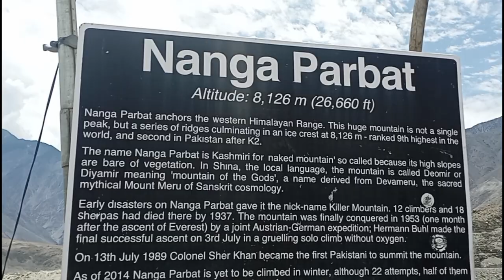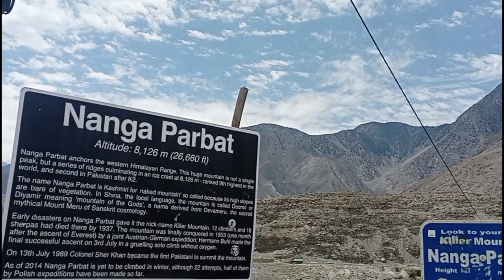Nanga Parbat View Point | Basecamp Pakistan Tour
Dosto Agar Aap Ko Humari Yeh Video Acchi Lagi Hai To Video Ko Like Kijiye Comments Kijiye Aur Humare Channel Ko Subscribe Kijiye Apne Doston K Saath Bhi Zaroor Share Kijiye Jo Dost Channel Par Naye Hain To Un Say Guzarish Hai K Wo Humare Channel Ko Subscribe Karein Aur Bell Icon Par Click Kar K Notification Ko On Kar Lein Ta K Aap Ko Humari Har Nayi Aane Wali Video Ka Notification Barwaqt Mill Sakke Aap Say Phir Mulaqaat Hogi Kisi Aur Video Mein Tab Tak Apna Khayal Rakhein Duaaon Mein Yaad Rakhein Allah Nigehbaan.